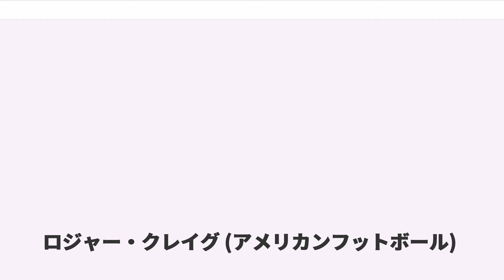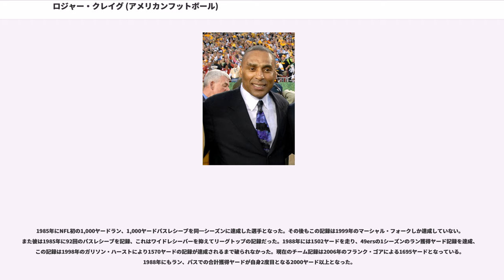ロジャー・クレイグ (アメリカンフットボール)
オークランド・レイダーズ及びその前身球団の選手

ロジャー・クレイグ（Roger Timothy Craig 1960年7月10日- ）は、アイオワ州ダベンポート出身の元NFL選手。サンフランシスコ・フォーティナイナーズ時代の1985年、1989年、1990年の3回のスーパーボウルをジョー・モンタナやジェリー・ライスと共に制覇した。愛称はフレディー・ソロモンが名づけたCATFISH（ナマズ）。ラン、レシーブだけでなく、ブリッツをピックアップするブロック能力にも長けていた。

高校時代にはハードル走の選手だった。ネブラスカ大学時代、1981年のフロリダ州立大学との試合では自陣6ヤード地点から94ヤードのタッチダウンランを記録している。

大学卒業後、1983年のNFLドラフト2巡目で指名された彼は最初の4年間はフルバックとして起用された。1年目からチームトップの725ヤードを走り、ランとパスレシーブであわせて12TDをあげて、49ersがNFCチャンピオンシップゲームまで進出するのに貢献した。彼はニーアップ走法で知られるようになった。

2年目の1984年は10タッチダウンをあげた。1985年1月20日に行われた第19回スーパーボウルで彼はランで58ヤード、パスレシーブ7回で77ヤードを獲得、スーパーボウル記録となる3つのタッチダウンを記録、チームはマイアミ・ドルフィンズを38-16で下し、チーム史上2度目のスーパーボウル制覇を遂げた。

1985年のシーズンに彼はNFL史上初のランアテンプト214回で1,050ヤード、パスレシーブ92回（NFL史上初めてRBとしてシーズンレシーブ数トップになった。）で1016ヤードを獲得、同一シーズンにそれぞれで1,000ヤード以上を獲得した選手となった、（その後この記録を達成したのはマーシャル・フォークのみ）。また15タッチダウンを挙げて初のプロボウルに選ばれた。

1986年にもランで830ヤード、81回のレシーブで7タッチダウンをあげた。

1987年にハーフバックにコンバートされた。

1988年にはAP通信よりNFLオフェンシブ・プレイヤー・オブ・ザ・イヤーに、UPI通信よりNFC最優秀選手に選ばれた。キャリア最高の1,502ヤードを走り、76回のパスレシーブで534ヤードを獲得した。第7週に行われたロサンゼルス・ラムズ戦では自己ベストの191ヤードを走り、3つのタッチダウンランを記録した。ポストシーズンの2試合でもラン、レシーブで合計262ヤードを獲得、チームは第23回スーパーボウル出場を決めた。シンシナティ・ベンガルズとの試合ではランで71ヤード、8回のパスキャッチで101ヤードを獲得しチームは20-16で勝利した。

1989年にはラン、レシーブで合計1,527ヤード、7タッチダウン、プレイオフに入っても2試合で240ヤード獲得、2タッチダウンをマーク、49ersは2年連続のスーパーボウル出場を果たした。デンバー・ブロンコスとの第24回スーパーボウルは55-10で49ersが勝利した。この試合でもクレイグはランで69ヤード、5回のレシーブで34ヤード、タッチダウン1回を挙げている。

1990年にも49ersは、シーズンを14勝2敗で終えて初の3年連続スーパーボウル優勝が期待された。この年彼は怪我で5試合に欠場した。ニューヨーク・ジャイアンツとのNFCチャンピオンシップゲームの第4Q終盤、13-12とリードしている場面で彼はファンブルしてしまい、ジャイアンツのローレンス・テイラーがボールをリカバー、その後ジャイアンツがフィールドゴールを決めて13-15でチームは敗れた。これが彼の49ersでの最後の試合となった。

1991年4月、彼はロニー・ロットと共にロサンゼルス・レイダーズにプランBで移籍、1991年には13試合に先発出場したが、ランで590ヤード、1タッチダウンに終わりレイダーズからカットされた。

1992年にミネソタ・バイキングスと契約し、2シーズンを主に控えRBとして過ごし、1993年シーズン終了後に引退した。

彼はプレーオフに11年間のキャリアを通...